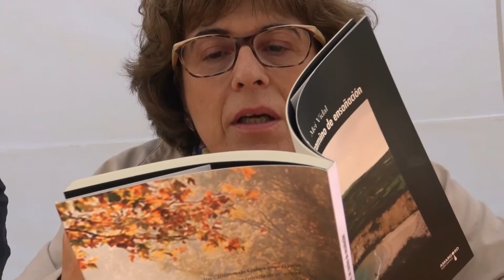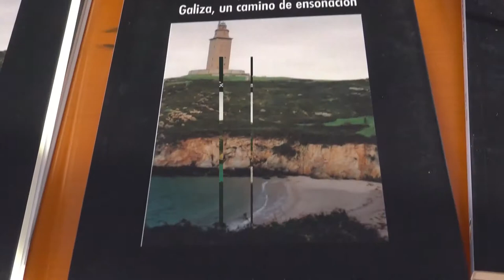SANT JORDI 2019: Parada ACEC - Mei Vidal